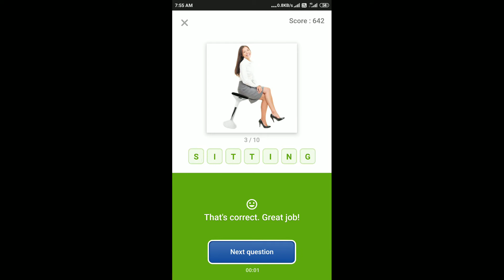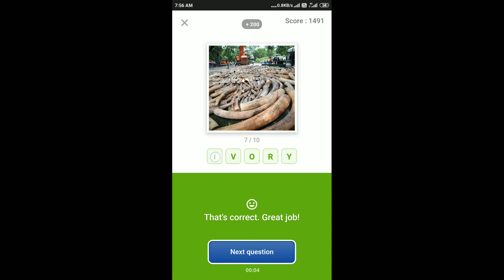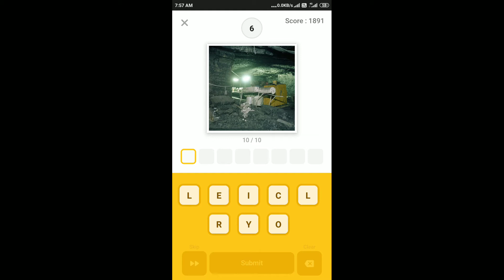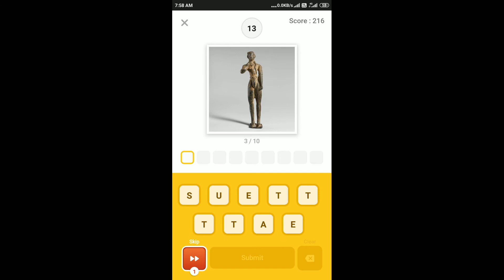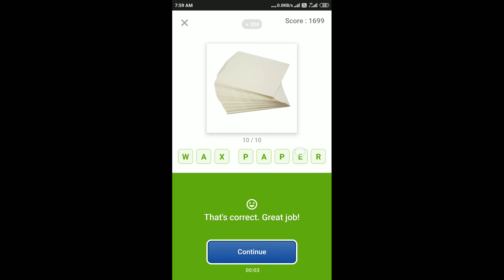Guess What Quiz Answers Today 4 Dec 2019 | Flipkart Game Zone Part 1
Chance To Win Redmi Note 7 Pro At Just ₹1